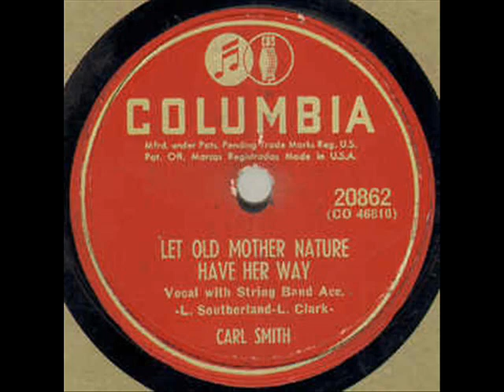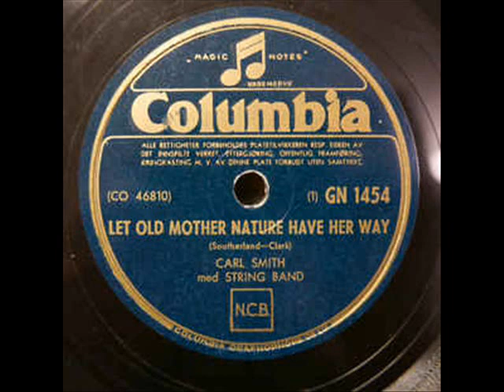Carl Smith - Let Old Mother Nature Have Her Way 1951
Carl Smith has our tune today: Let Old Mother Nature Have Her Way (1951). THE WESTERNER